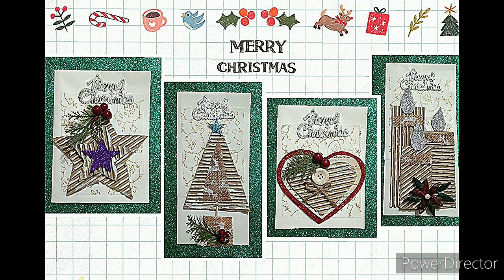Easy Christmas cards || waste cardboard sheets .Christmas decorations.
Its never too ealy to start making Christmas cards before all the other festivities. Corrugated cardboard not only adds texture to your crafts but  also gives it a new dimension. Super easy to work with corrugated sheets.